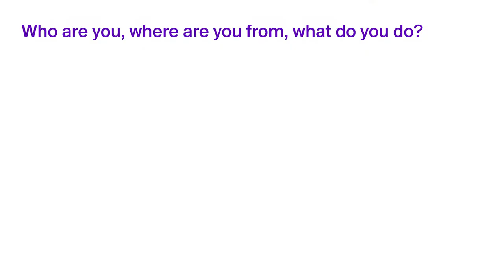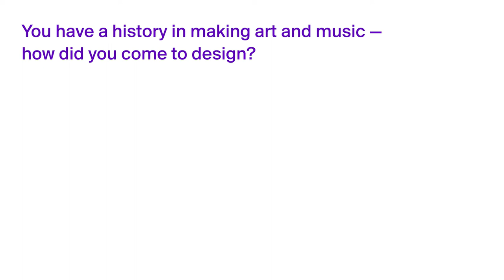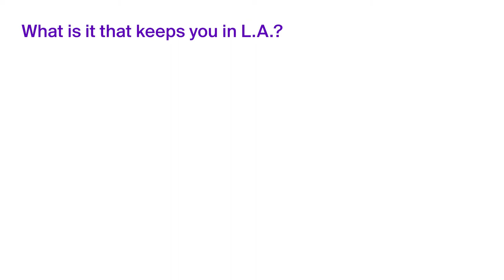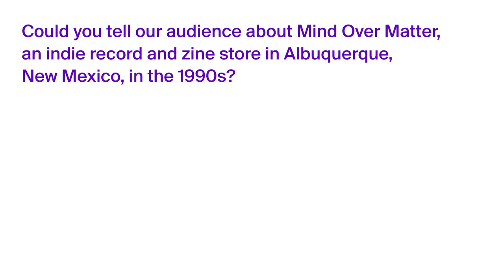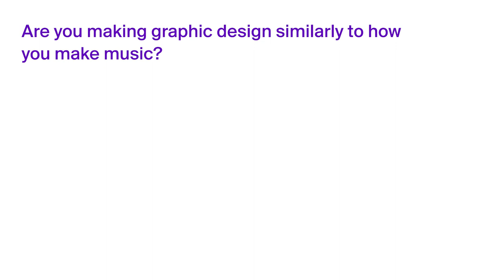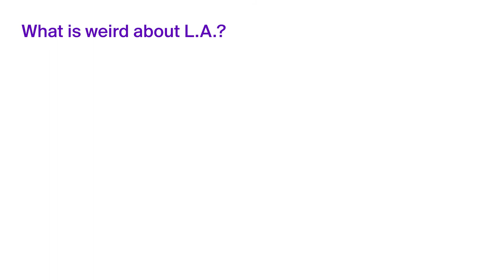Dameon Waggoner / Slanted Magazine #35—L.A.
Dameon Waggoner is an artist, graphic designer, and educator based in L.A.. He is currently the lead designer at the Viceroy Group and an adjunct professor at Otis College of Art and Design. Dameon’s studio practice uses a conceptual and methodological approach to graphic design and is primarily focused on print, identity, exhibition, and website design. He is a recent graduate of the MFA program in Graphic Design from California Institute of the Arts.

In the summer of 2019 the Slanted editors embarked on a trip to Los Angeles to take a close-up look at the contemporary design scene there. The list of designers Slanted met with boasts everyone from legends such as Mr. Keedy, Ella Gold, Udo Kier to well known figures from the contemporary design scene such as Happening Studio, Ann Burdick, Benjamin Critton, Kali Nikitas, and many more. Not only can you find their brilliant works in the Slanted magazine—L.A., Slanted also provides a deeper look at their opinions and views through the video interviews that you can watch here for free!